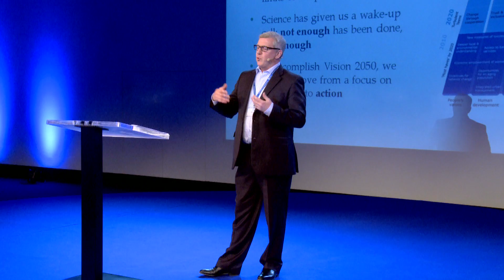Highlights of scientific input at the 2013 WBCSD Liaison Delegate meeting in Montreux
Key presentations providing the scientific priorities behind the World Business Council for Sustainable Development's work.